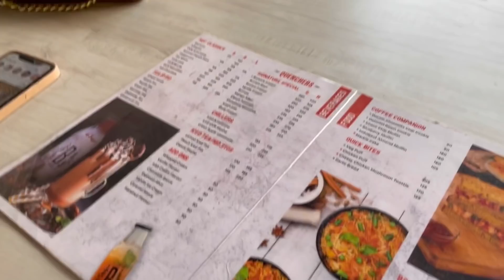Valentine’s Day Surprise ❤️